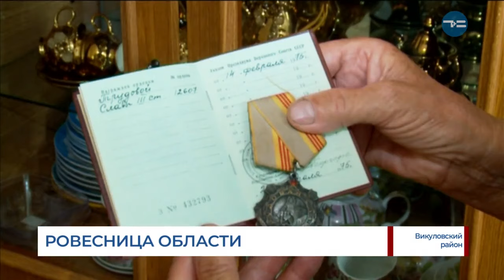Край первых. Ровесница области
ТСН продолжает рассказывать о людях, которые внесли свой вклад в развитие Тюменской области. В их числе и жительница Викуловского района. Зоя Раут больше сорока лет проработала в сельском хозяйстве. Была одной из лучших доярок в районе.